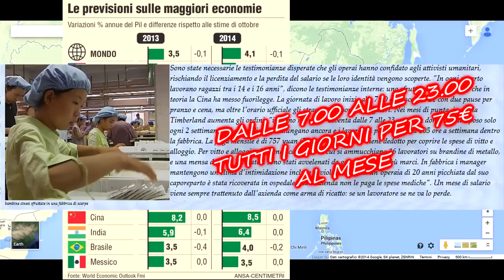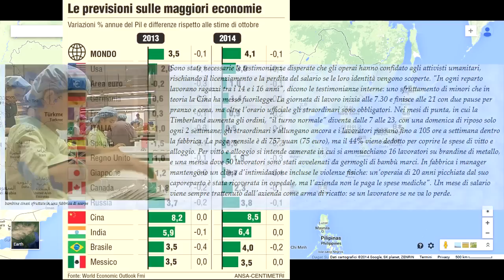[LEZIONI DI VITA - PER IL SOCIALE] - Disoccupazione giovanile & Big Money!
La crisi economica ha lasciato a casa milioni di giovani, che non riescono a trovare lavoro nemmeno avendo un diploma o una laurea. E mentre l'Europa e gli USA arrancano e avanzano a fatica per tornare al vecchio splendore economico, alcuni paesi come la CINA e L'INDIA hanno un PIL spaventosamente alto. Perche' questi paesi sono cosi' produttivi? Cosa c'e' dietro? Scoprilo insieme al pluripremiato Capobastone De Capobastonis! GODI POPOLO!!!

ATTENZIONE - WARNING: Scrivetemi le vostre esperienze di lavoro all'estero o in Italia, esprimete le vostre idee riguardo il mondo del lavoro, della crisi economica, e di tutto cio' che gira intorno ad esso. Le lettere piu' belle saranno pubblicate nella seconda parte del video. GODI POLIPO!!!

[GUARDALO IN HD A 720P, OPPURE SEI UN OPERAIO CINESE SOTTOPAGATO E SFRUTTATO]

BUON DIVERTIMENTO!